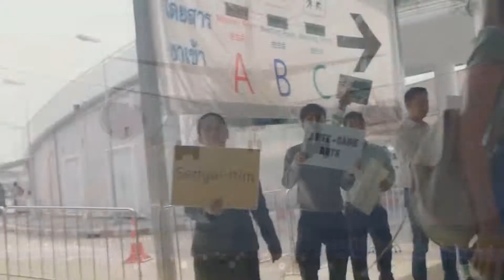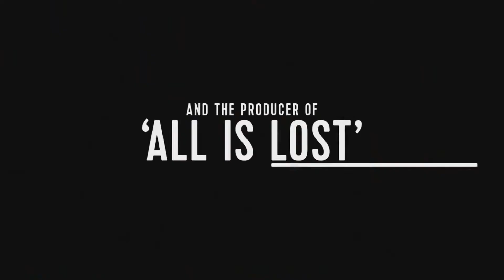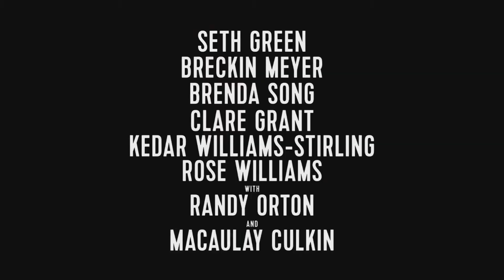CHANGELAND Official Trailer (2019) Seth Green, Macaulay Culkin Movie HD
While visiting Thailand, two estranged friends realize there's no rule book for finding purpose and meaning in life.

Stars: Seth Green, Rachel Bloom, Macaulay Culkin

7 June 2019 (USA)